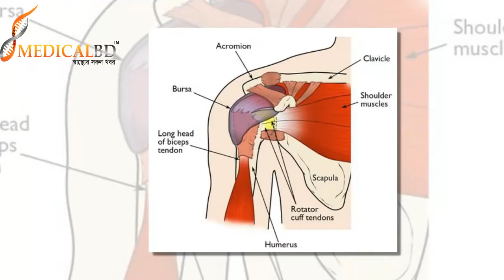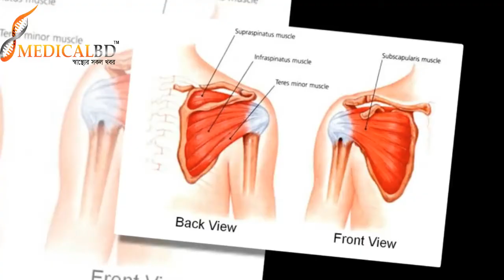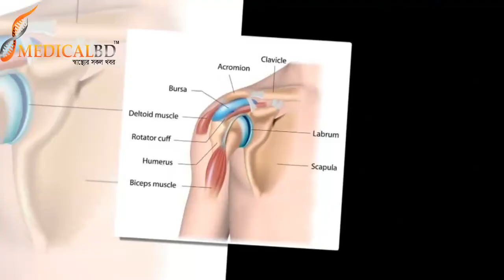ফ্রোজেন শোল্ডার || Frozen shoulder || Shoulder pain Treatment || Best Treatment of Shoulder